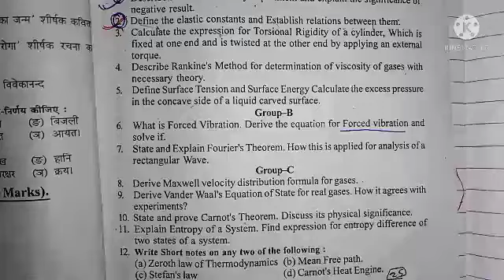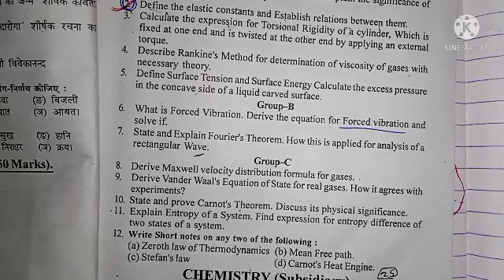Physics honours & subsdiairy||BRABU part 1||Fourier's theorem full derivation|परीक्षा में पक्का आएगा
fourier theorem proof
fourier theorem physics
fourier theorem and fourier series
fourier theorem statement
fourier theorem in hindi
fourier theorem and its coefficients in hindi
fourier
fourier series
fourier transform
fourier's theorem
fourier integral
solution of fourier theorem
statement of fourier series
Fourier's
theorem

3b1b
blue
education
online learning
learning
lessons
Even and Odd functions
Fourier Series
Even & Odd Function
fourier series for continuous function
fourier series in hindi
fourier series lecture
fourier series expansion
use of fourier series
types of fourier series
continuous time fourier series
even odd functions fourier series
fourier series of even and odd functions
fourier series for even and odd functions
gajendra purohit fourier series
gajendra purohit
fourier series and fourier theorem
limitation of Fourier series
importance of Fourier series
coefficient of Fourier series
graduation physics
CSIR NET physics
TIFR physics
jest physics
MSc entrance physics
PHYSICS
CLASSICAL MECHANICS
QUANTUM MECHANICS
STATISTICAL MECHANICS
ELECTROMAGNETISM
SPECTROSCOPY
THEORY OF RELATIVITY
THERMODYNAMICS
KINETIC THEORY OF GASES
COLLEGE PHYSICS
UNIVERSITY PHYSICS
CSIR UGC NET
IIT JAM
GATE
UPSC
11TH NCERT PHYSICS
12TH NCERT PHYSICS
IIT JEE
NEET PHYSICS
H GOLDSTIEN
DAVID J GRIFFITH
ARTHUR BEISER
MAXWELL
RESNICK HALLIDAY
evolution of Fourier coefficients
Fourier series by constant pagal
Fourier theorem by constant
evolution of Fourier coefficient in Hindi
fourier analysis of square wave
fourier analysis of rectangular wave
fourier series of rectangular wave
fourier series of rectangular pulse
fourier series of rectangular pulse train
fourier series of square wave
fourier series of square wave function
fourier series of square waveform
fourier series of square wave example
fourier series of square
fourier series of square pulse
Fourier
series
convergence
example
solution
educational
mathematics
how-to
how
to
Introduction of Fourier Theorem | Fourier Series | Fourier Coefficients in tamil explanation
Introduction to Fourier transform
Fourier Coefficients
Fourier series
Fourier Theorem
Tamil explanation of Fourier Theorem
Fourier Theorem in tamil
Fourier series in tamil
Fourier Coefficients in tamil
Sine cosine wave
Periodic function
Examples of wave form
Square wave
Saw tooth wave
Triangle wave
Evaluation of Fourier series
Sound wave
Dirchelt condition
Fourier theorem sem4 GE
Fourier theorem square wave
Fourier theorem derivation in hindi
Fourier theorem saw tooth wave
A K Physics classes
fourier transform examples and solutions
fourier transform lectures
engineering lectures
fourier integral examples and solutions
fourier cosine transform
fourier sine and cosine transform
fourier transform examples
fourier transform matlab
fourier transform image processing
dr.gajendra purohit
signals and systems
fourier integral formula